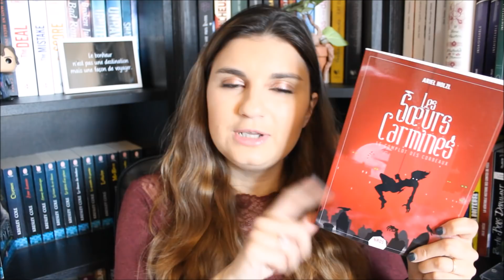BOOK HAUL Janvier 2018 - Mes nouvelles acquisitions de livrophage !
Voici mes acquisitions livresques du mois de janvier !

⇩⇩⇩ PLUS D'INFOS SUR LA VIDÉO⇩⇩⇩ (Et n'oubliez pas de mettre la HD !)

Le forum sur lequel je suis administratrice, n'hésitez pas à nous rejoindre

Si vous ne l'avez pas déjà fait, n'hésitez pas à prendre quelques minutes pour remplir ce questionnaire à propos de ma chaîne